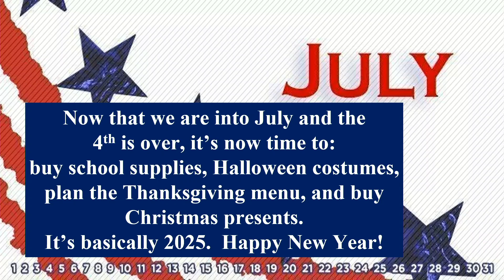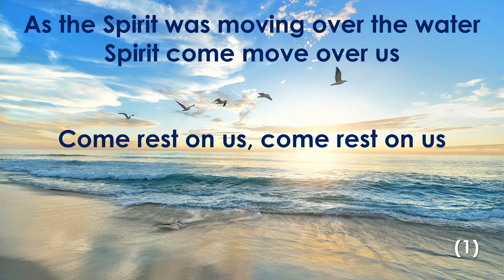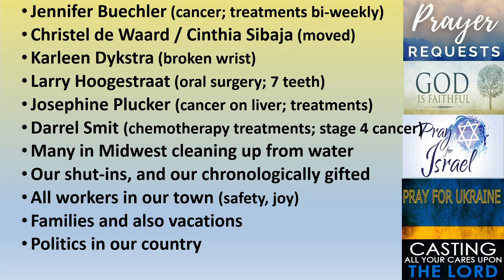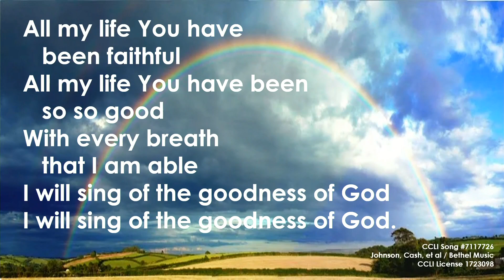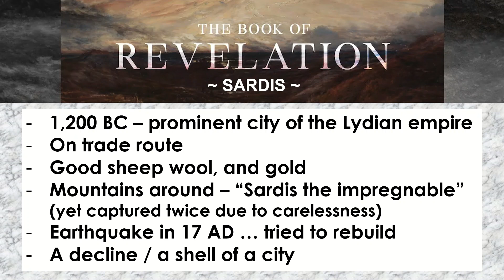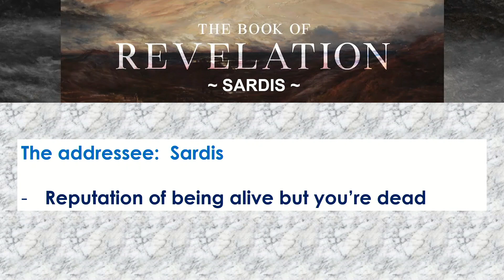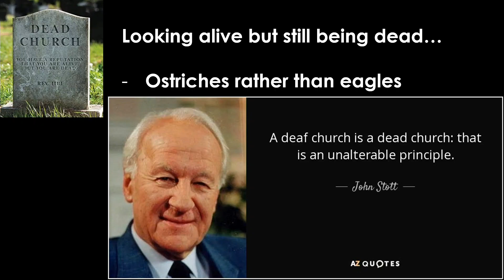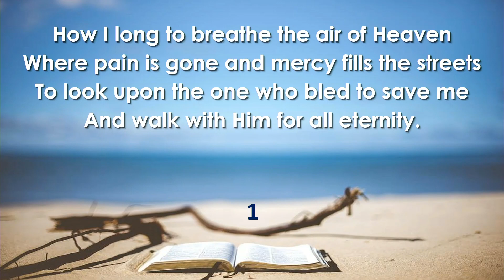Service of 14 July 2024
Laura Nettifee on the piano for prelude and postlude; the praise team led us in songs that so fit the Word and the tenor of the service; prayer for God's people and the preaching of the Word -- all made for a wonderful service.  Revelation 3 -- the church at Sardis -- with ways churches can "die" and ways churches can "wake up" and allow the Holy Spirit to come and breathe new life into them was part of our focus.  Grateful to God for the 121+ years of Chancellor Reformed Church's life and witness.